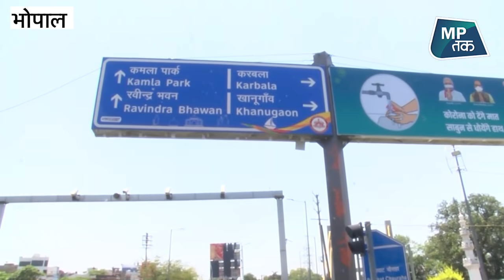एमपी में कोरोना बेकाबू, आंकड़ों से सभी हैरान ! | MPTak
एमपी में कोरोना के मामाले लगातार बढ़ रहे है... ऐसे में सरकार कोरोना कर्फ्यू में और सख्ती बरतने की तैयारी कर रही है...